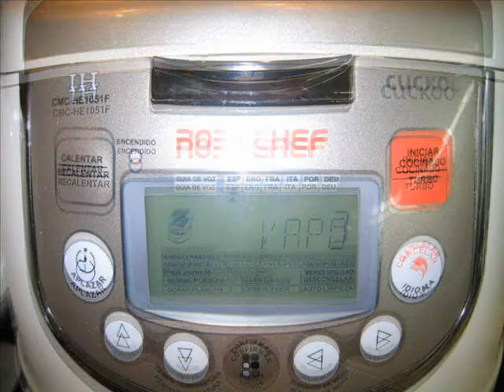All i oli de zanahoria (Anticolesterol)